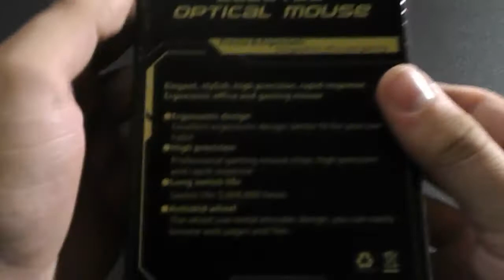ASMR Silent Unboxing Afunta/Zelotes Optical Gaming Mouse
Hello Everyone!
Just unboxing a new mouse that i recently purchased with a few sounds involved as well.

The Mouse